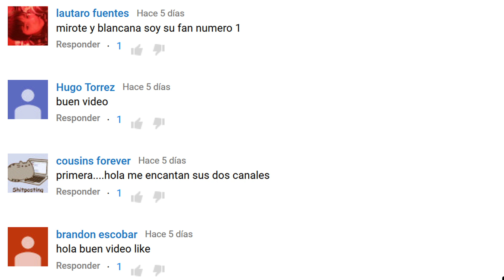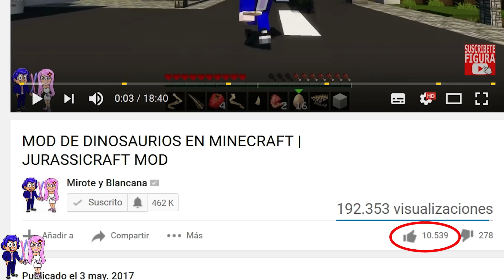MOD DE TRANSFORMERS EN MINECRAFT | DÍA DE LOS MODS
Mod TRANSFORMERS para Minecraft 1.7.10 con tutorial completo, con link de descarga. ¡DÍA DE LOS MOD! DE MINECRAFT DE MIROTE Y BLANCANA.